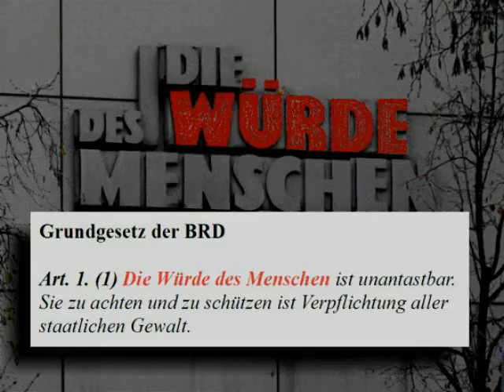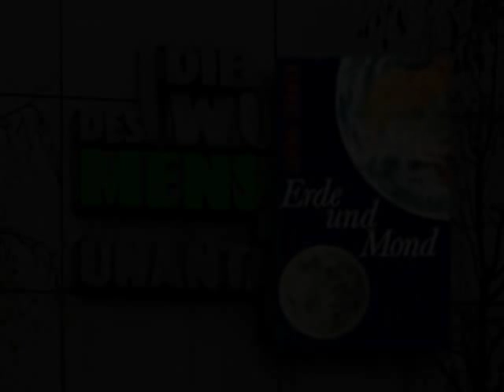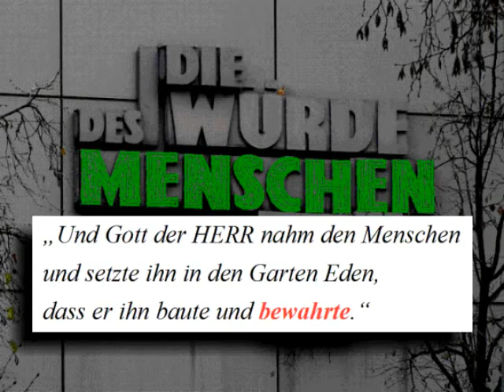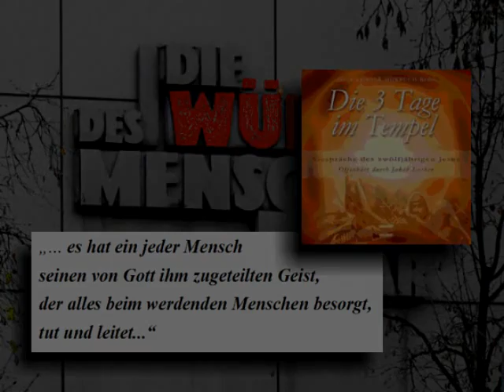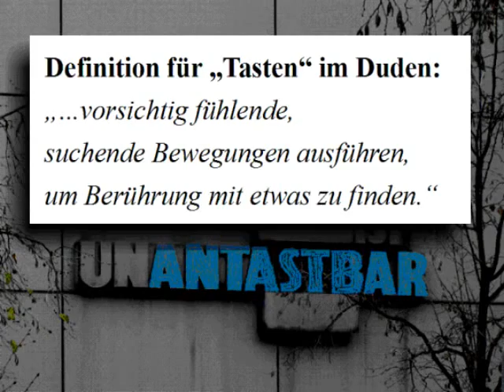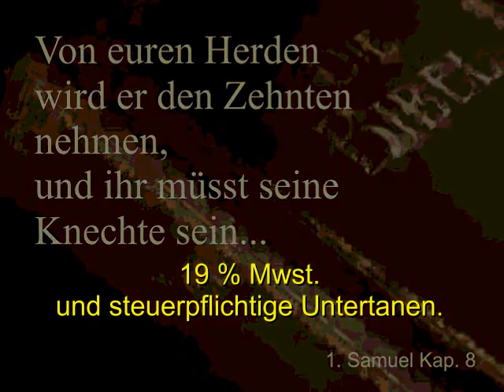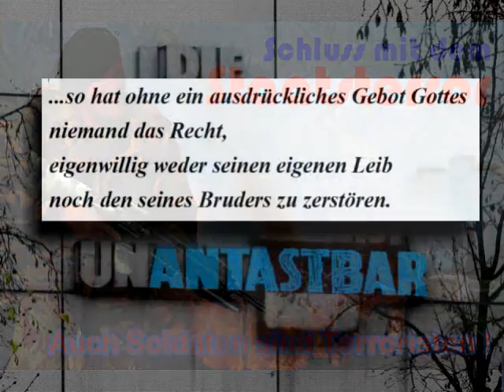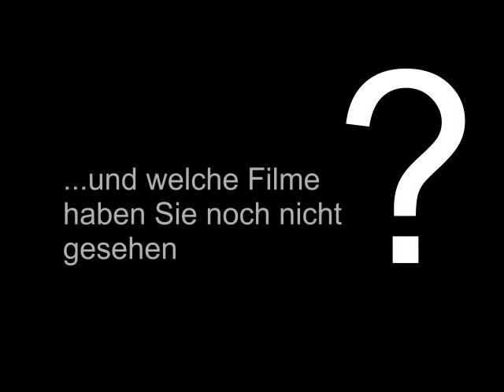Die Würde des Menschen ist antastbar